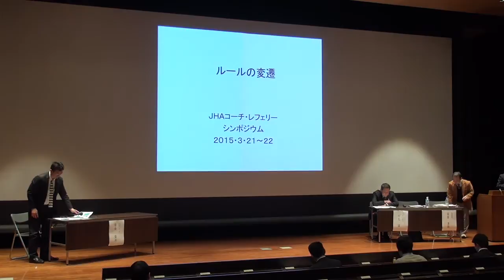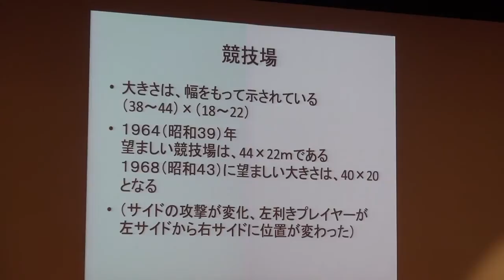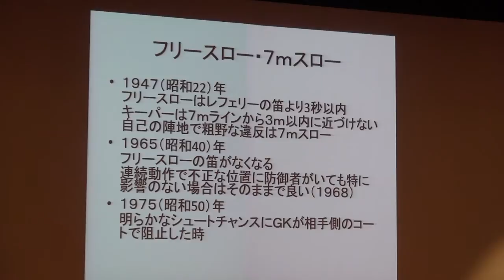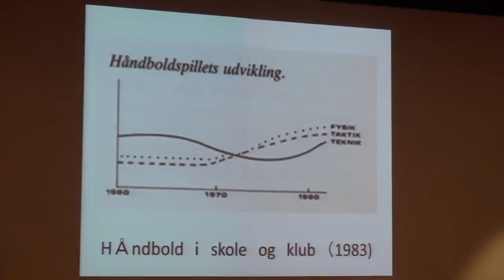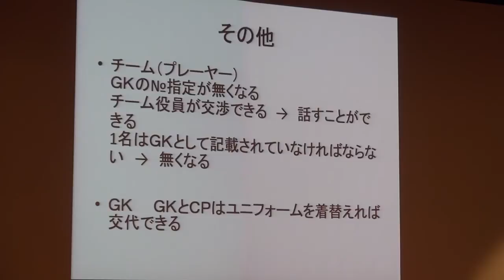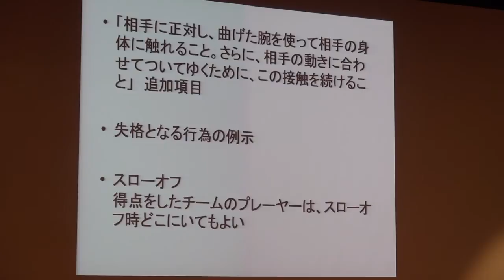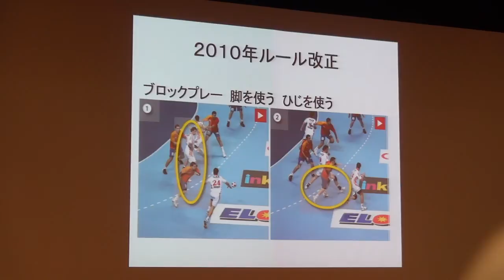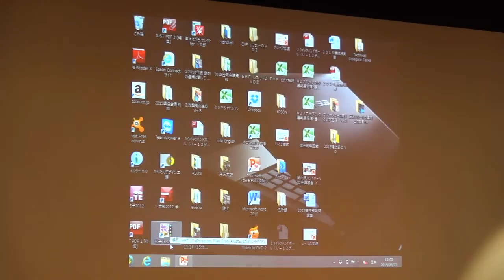2015 コーチ・レフェリーシンポジウム ールールの変遷ー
2015年3月21日、22日に開催された2015コーチ・レフェリーシンポジウム

2015 コーチ・レフェリーシンポジウム　ールールの変遷ー